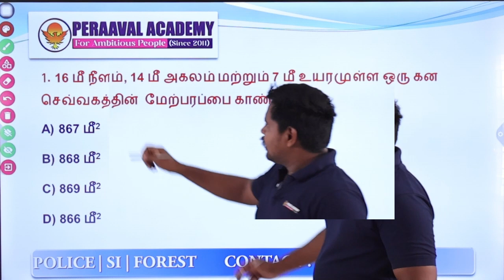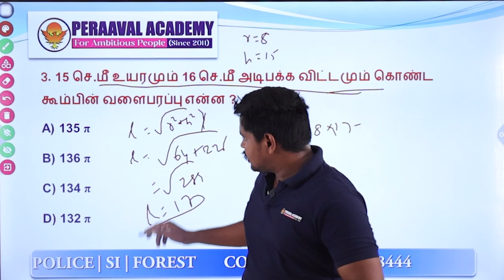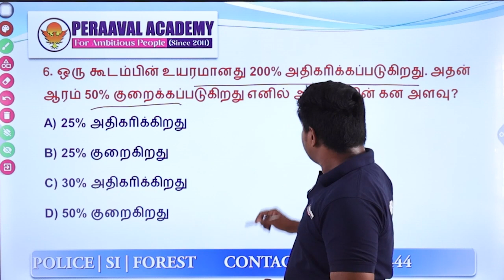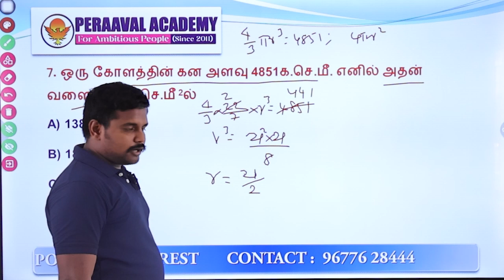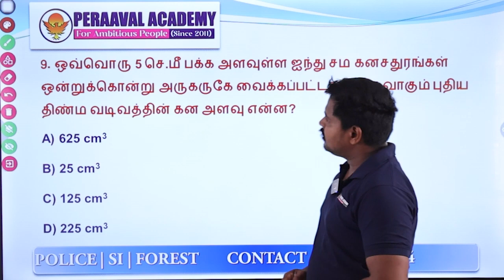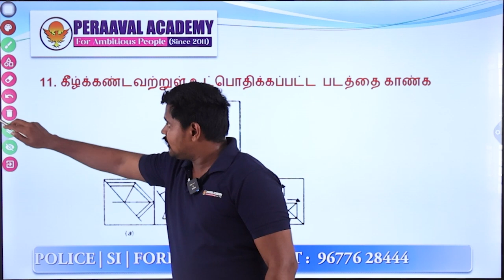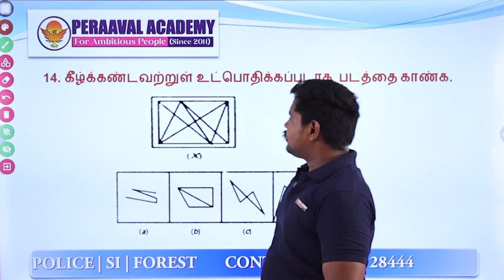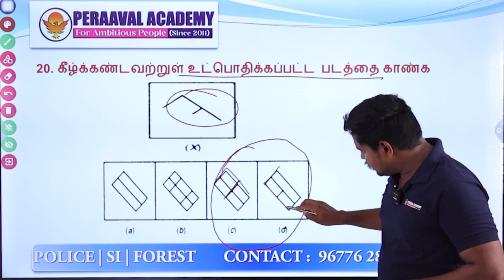Test -19🎲 கனஅளவு (VOLUME)உட்பொதிக்கப்பட்ட உருவத்தை கண்டறிதல்🎲இலவச கணித தேர்வு🎲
💥💥💥💥 தமிழ்நாடு காவல்துறை SI-POLICE தேர்வு - 2023 பயிற்சி வகுப்புகள் ஆரம்பம்💥💥💥💥

💫For Admission💫

 1.ISO 9001 : 2015 தரச்சான்றிதழ் பெற்ற பயிற்சி மையம். 2.TNUSRB தேர்வுகளில் 15 வருட பயிற்சி அனுபவம்.
 3. Exam Result oriented Training classes and Shortcuts Techniques. 4.ஒவ்வொரு பாடங்களுக்கும் அனுபவமுள்ள பயிற்சியாளர்கள்.
5.எழுத்துத்தேர்வுக்கான பயிற்சி (ம) தினசரி மாதிரி எழுத்துத்தேர்வுகள்.
6. Online Test (App) வசதி
7.இலவச பயிற்சி கையேடுகள்
8.இலவச உடல்தகுதித்தேர்வுக்கான பயிற்சி (ம) மாதிரி உடல்தகுதி/உடல்திறன் தேர்வுக்கான பயிற்சி
9.400 மீட்டர் Ground & 100 மீட்டர் Track Specialty.
10.உடல் எடை குறைக்க/அதிகரிக்க, உடல் உயரம்/ மார்பளவு அதிகரிக்க சிறப்பு பயிற்சி.
 11.கயிறு ஏற சிறப்பு பயிற்சி.
12..ஒவ்வொரு மாணவர்களின் மீதும் தனிக்கவனம். Personal Mentor and Coaching வசதி.
13.சிறப்பு பயிற்சி வகுப்புகள் (ம) பயிற்சி பட்டறைகள். 14.TNUSRB பாடத்திட்டத்தின் அடிப்படையில் தமிழக அரசு பள்ளி பாடப்புத்தகங்களை அடிப்படையில் பயிற்சி திட்டம். 15.Group Discussion (GD) and special seminar classes.
16.நூலகம் (ம) Study Hall வசதி.Digital classroom
17.யோகா, மலையேற்றம், தற்காப்புகலை,சிலம்பம் போன்ற இலவச பயிற்சிகள்.
18.பயிற்சி வகுப்புகள் மற்றும் விடுதி, உணவு வசதியுடன் கூடிய ஒருங்கமைந்த பயிற்சி மையம்.
19.ஓய்வு பெற்ற காவல்துறை மற்றும் இராணுவ அதிகாரிகள் மூலம் சிறப்பு பயிற்சி மற்றும் வழிகாட்டுதல்கள்.
20.National Level Trainers மூலம் Personality development (ம) skill development பயிற்சிகள்.
21.உளவியல்,கணிதம், தமிழ் தகுதி பாடங்களுக்கு சிறப்பு பயிற்சி.
22.2000 க்கும் மேற்பட்ட சீருடைப்பணியாளர்களை உருவாக்கிய நிறுவனர் திரு. G. விஜயராகவன் அவர்களின் நேரடி கண்காணிப்பில் தினசரி பயிற்சி வகுப்புகள் நடைபெறுகிறது.
 23.Feedback & Evaluation System. ஒவ்வொரு மாதமும் மாணவர்களின் முன்னேற்றத்தை சோதனை செய்து Report card வழங்கப்படும்.
24.Diet counselling
 25. Every month Students & Parents Meeting...

Head Office : Paramathi Velur(Namakkal) 1F/10 Indian Bank Upstairs Old by Pass Road,Velur Post, Paramathi velur (Taluk), Namakkal dt -638 182.

Branch: The Karur Polytechnic college campus
Karur to Erode Main Road ,Karur